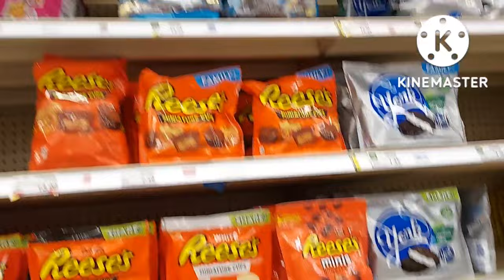Name Brand Chocolates And Candies 🍫 Reese's York Hershey's KitKat M&M's At A Kroger Store